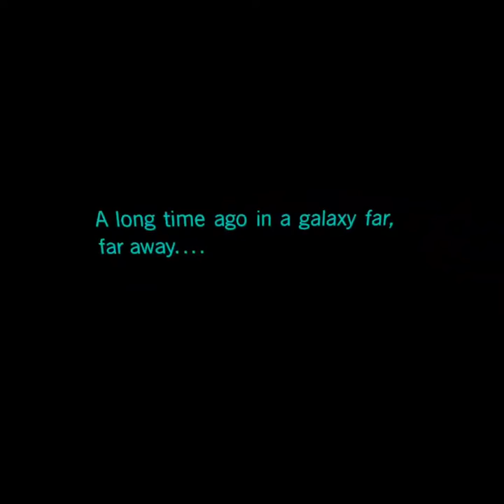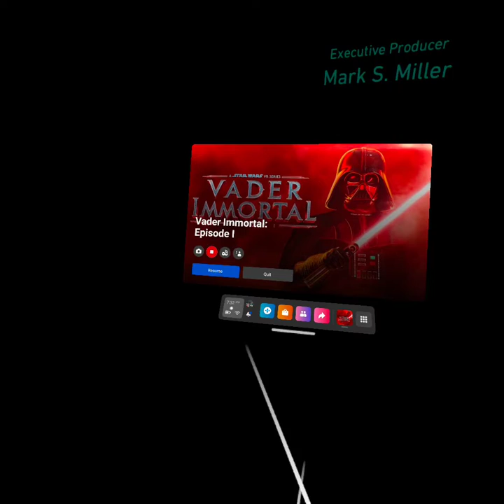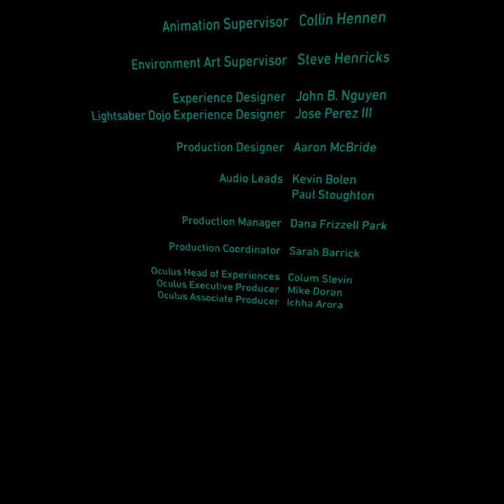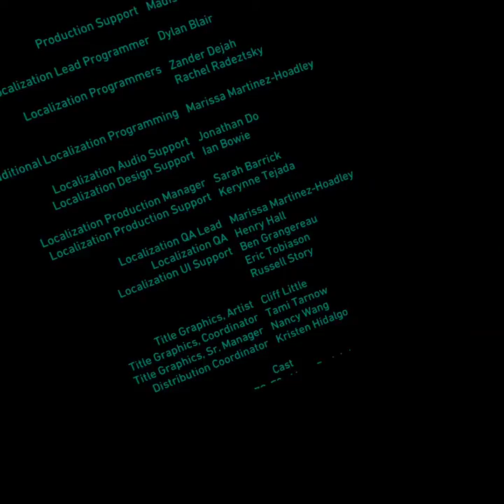IMA SLICE A HO! Vader Immortal ep1?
For those who like a good time and funny videos... Here he is, the one the ONLY...   SEZRIFT!!! and his pals. Welcome to good times with the bargain brand uncle dane, array seven, and rob the awesome all rolled into one!